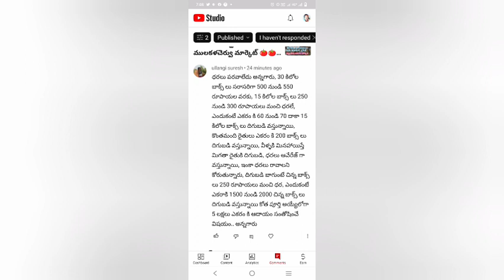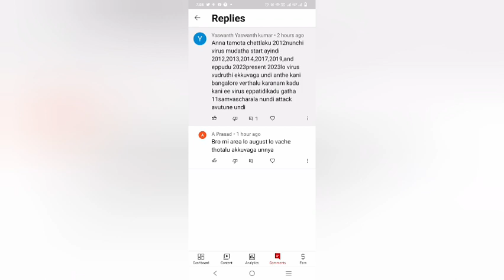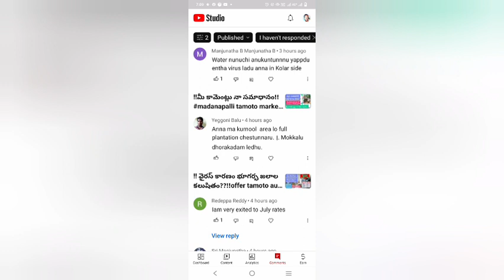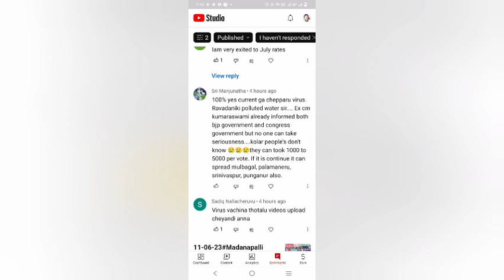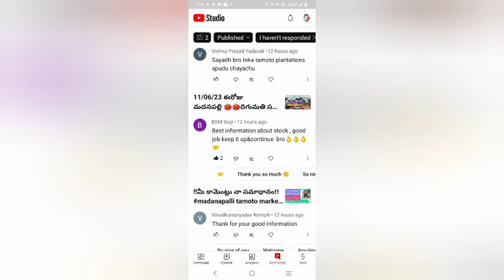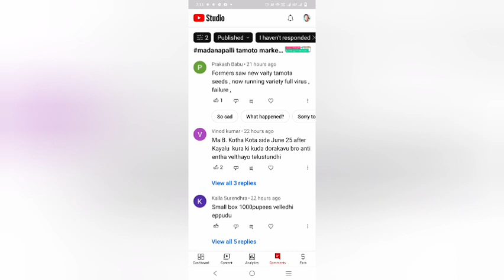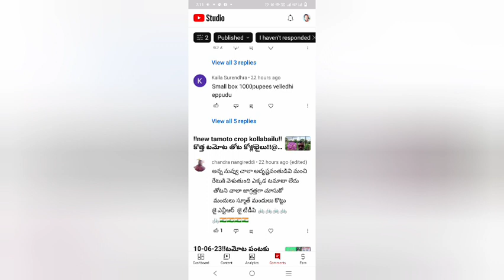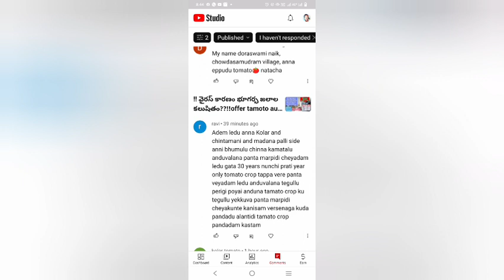!!మీ కామెంట్లు నా సమాధానం!!madanapalli tamoto market